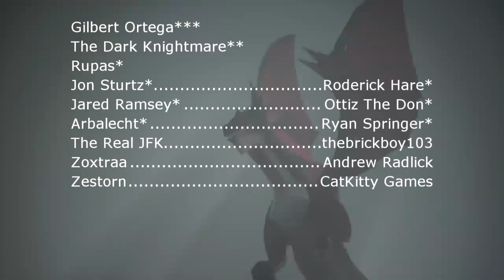PlayStation Showcases/State Of Play's - When Could They Happen In 2022?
Let's talk about PlayStation Showcases/State Of Plays. It's been very quiet overall from Sony this year, but how will that change the rest of the year?